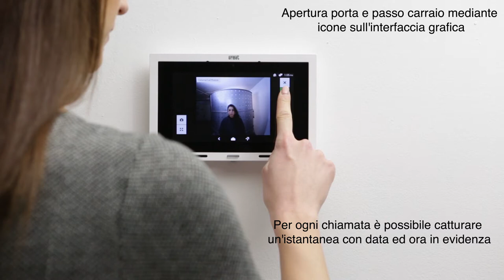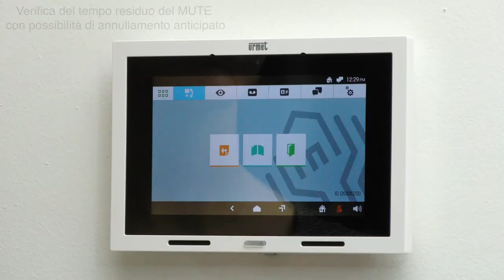Urmet - Max home monitor - Funzionalità